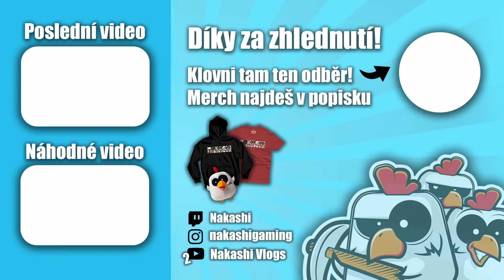SUBNAUTICA 2.0 - #13 - OBŘÍ Edenské ZAHRADY - (MODDED)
SUBNAUTICA 2.0 je tu a s ní naše další módované dobrodružství.
Rozklikni :)

Poštu mi můžete posílat na:
Jonáš Holý
Česká Bříza 34
330 11